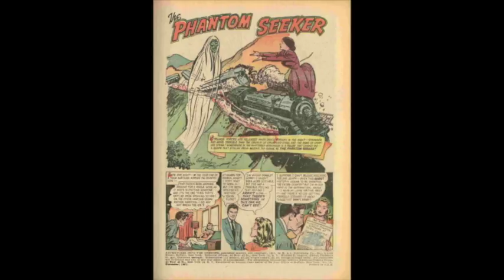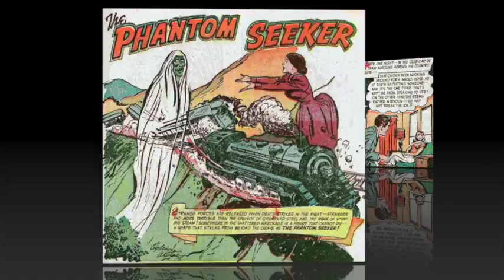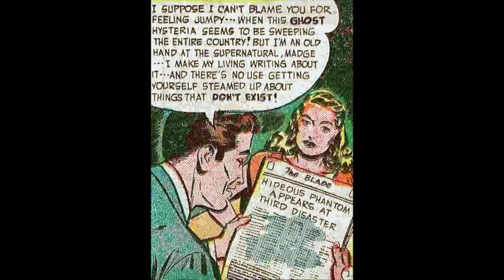The Phantom Seeker